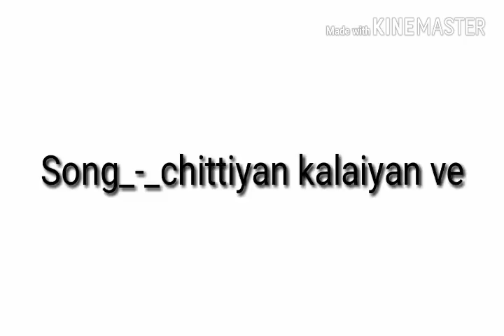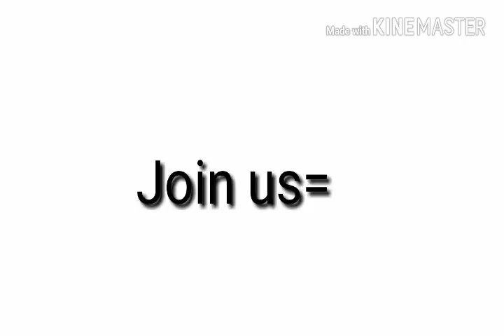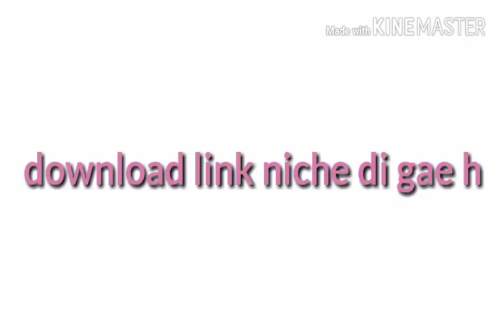Chittiyan kalaiyan ve _-_ Dj vaics & vaibhav Remix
Chittiyan kalaiyan ve renix song by dj vaics and dj vaibhav
Film - Roy
Kanika kapoor
Bollywood hindi remix